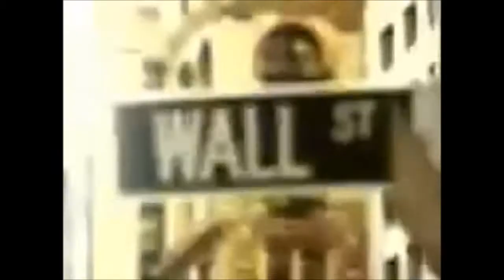DrDisRespect - Gillette (The Best A Man Can Get) TECHNOIR Edit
Synthwave and delving back and forward. Any previous uploader who does not want your video on my channel, I will be more than happy to take it down. Your appearance here is merely a small tribute to your good taste and a desire to collect some good stuff in one place.